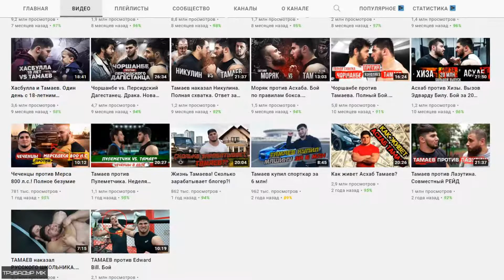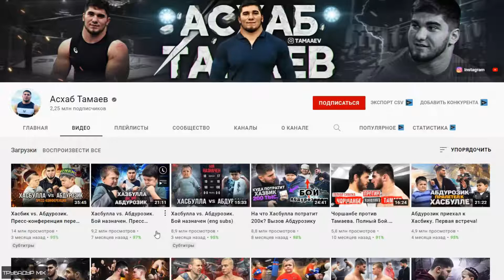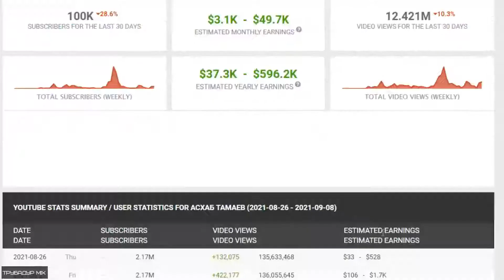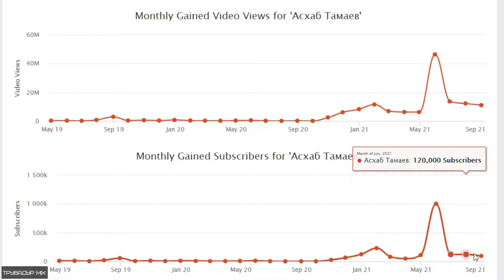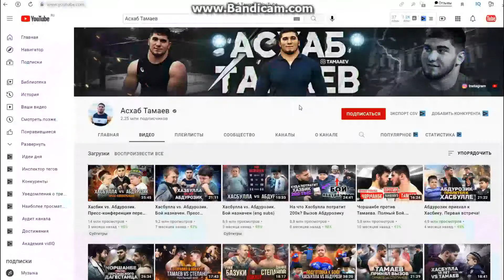Асхаб Тамаев Обзор и Доход канала на YouTube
Делается это, не в целях посчитать чужие деньги, а чтобы понять, чего добился канал и к каким результатам пришел.

Пишите в комментариях свои любимые каналы, и я сделаю на них обзор.

Причины по которым Вас могут забанить: нецензурная лексика, открытый негатив в сторону автора канала. Проснитесь ребят, будьте добрее, делайте что-то полезное, а не просто строчите никому не нужные острые слова, пытаясь кого-то задеть, ваш негатив к вам же и вернется, и добро всегда возвращается. Выбор за Вами!